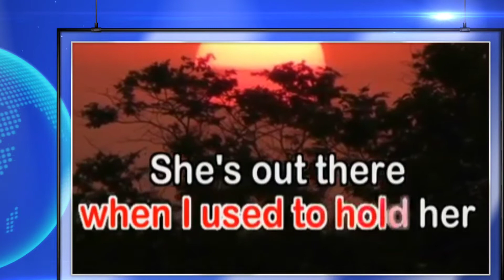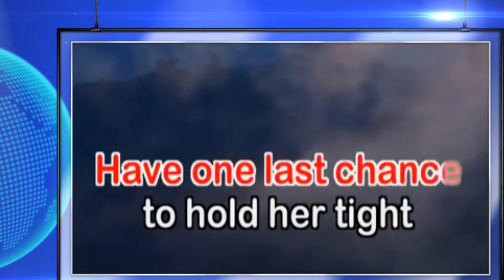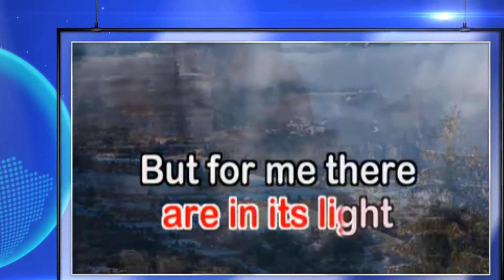LOVER'S MOON karaoke version [ by: Glenn Frey ]